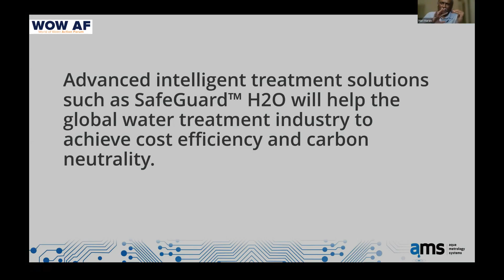Advance Intelligent Treatment Solution | WOW #145 Global | Patrick Franklin